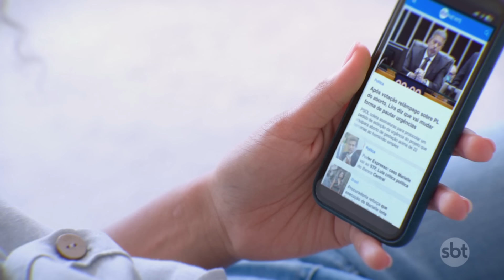Cachorro "caramelo" é flagrado no topo da maior pirâmide do mundo | Primeiro Impacto (18/10/24)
Um homem sobrevoou de paramotor o topo da pirâmide de Gizé, a maior do Egito e do mundo, e simplesmente avistou um cachorro caramelo latindo para pássaros no ponto mais alto do monumento. As imagens compartilhadas pelo esportista radical Alex Lang, na terça-feira (15), repercutiram mundialmente.